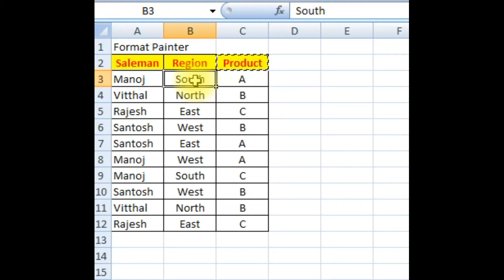Excel Shortcut Keys Format Painter Alt+H+FP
ms excel tutorial microsoft excel tutorial learn excel tutorial
This video is a part of Microsoft Excel Tutorial series.   We will learn to  use format painter.

My Gear
My Tripod
My Mic
My Camera
My Light
My Laptop
My Smartphone
My Greenscreen

format painter
alt+h+fp
excel formula
ms excel shortcuts and formulas
excel shortcuts pdf 2020
excel shortcut keys list
excel shortcuts pdf
20 shortcut keys of ms excel
excel shortcuts and tricks pdf
advanced excel shortcuts
top excel shortcuts
excel formulas
excel keyboard shortcuts not working
excel shortcut keys not working
excel shortcut
marks excel india
learn excel tutorial
ms excel tutorial 10 minute school
excel tutorial
learn excel tutorials point
excel tutorial learn excel in 30 minutes
marks excel india
microsoft excel functions and formulas